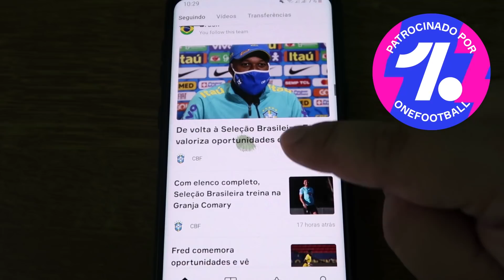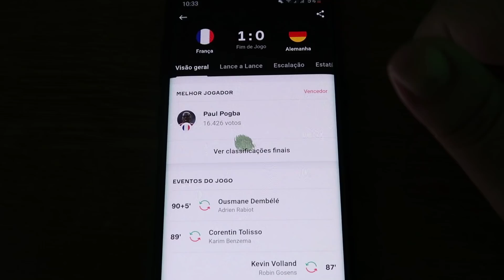RECONSTRUINDO SPORT RECIFE!! FIFA 21 Modo Carreira!! 🔥🦁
Reconstruindo um dos maiores do NORDESTE e futuramente, melhor do MUNDO!! SPORT RECIFE FIFA 21!!